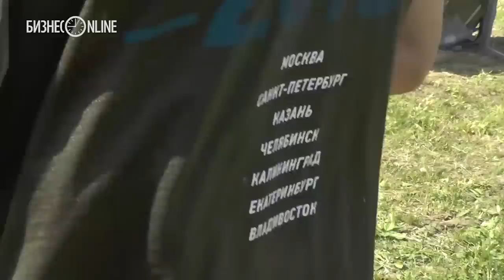Репортаж недели #36. Необычайные приключения Ирека Зиннурова на "Гонке героев"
На этой неделе организаторы российского проекта «Гонка героев» развернули под Казанью полевую кухню, выставили настоящие БТРы и не без помощи реальных военных устроили танковый бой. Во время гонки участникам, которых разделили на команды по 20 человек, предстояло преодолеть 6 км и почти три десятка препятствий: ров с водой, траншеи с колючей проволокой, подземные тоннели, висячие мосты и стены скалолазов.

Видео: Юлиана Семенова, Игорь Дубских
GoPro: Никита Ефремов, Никита Шамсеев